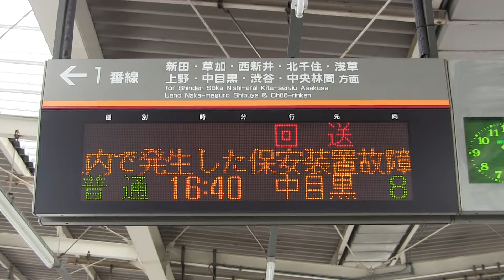FHD 緩行線側を通過する回送列車 東武20000系21806F 蒲生駅通過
緩行線を通過する回送列車は本数がとても少ないです。